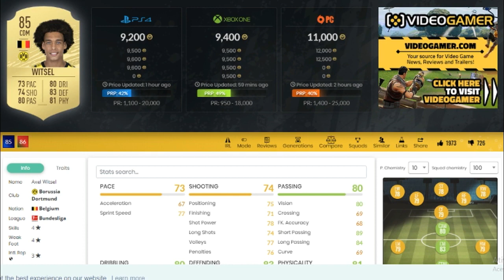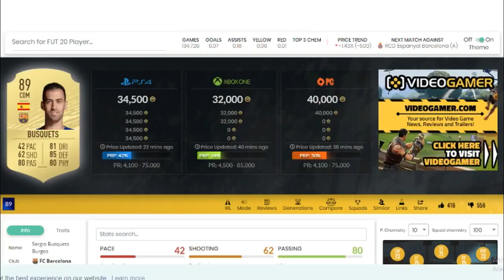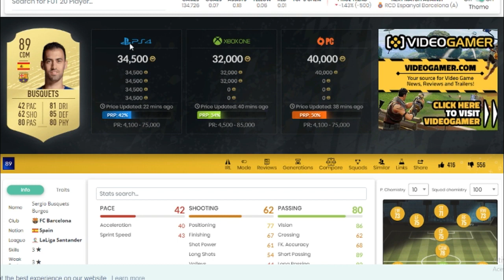ESSES SÃO OS MELHORES VOLANTES DO FIFA 20 !!!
Neste vídeo você vai ver os melhores volantes do fifa 20 !